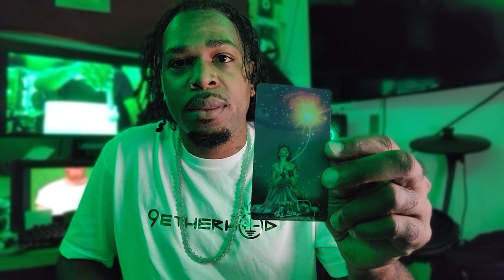You are a Star 🌟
Get excited about what you're going to manifest in your life. Be motivated to finally get things done.

The simplest things have the most significant impact on our growth! Leave some feedback in the comments.

If this channel has helped you, please give a brief word of your experience. We really appreciate you for viewing, liking, and sharing our content. Thank you for helping us to make a difference in this world.

to see our services. Thanks in advance for your support!

All love offerings are encouraged

Elevation and Love!